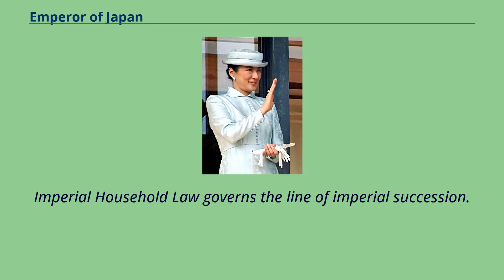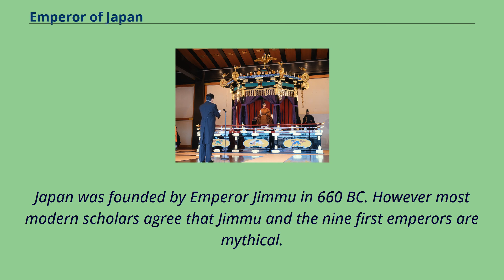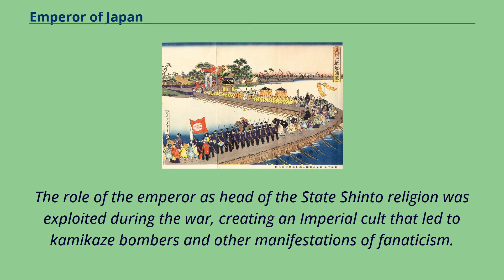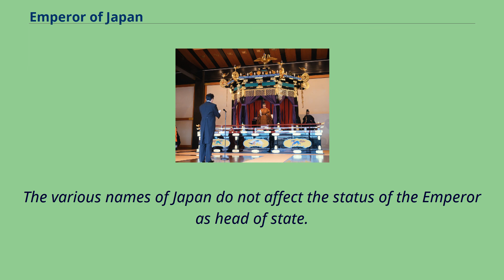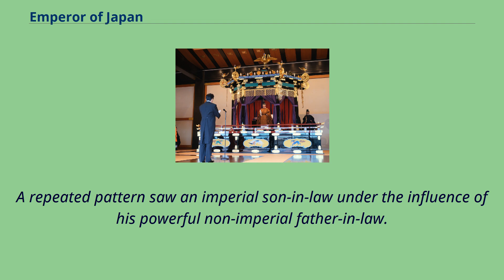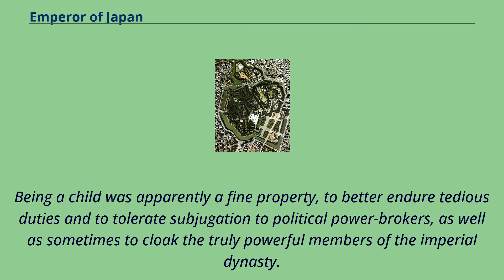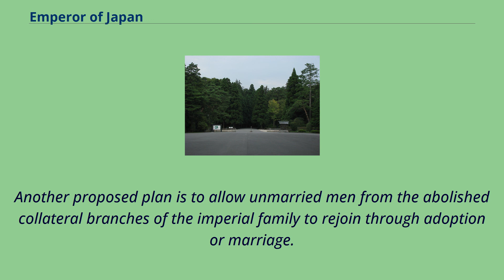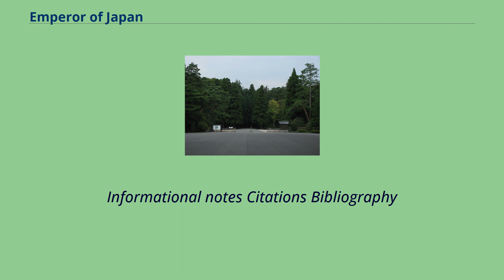Emperor of Japan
7th-century_BC_establishments
The Emperor of Japan is the monarch and the head of the Imperial Family of Japan.
Under the Constitution of Japan, he is defined as the symbol of the Japanese state and the unity of the Japanese people, and his position is derived from "the will of the people with whom resides sovereign power".
Imperial Household Law governs the line of imperial succession.
The emperor is immune from prosecution by the Supreme Court of Japan.
He is also the head of the Shinto religion.
In Japanese, the emperor is called Tennō （天皇, pronounced [tennoꜜː]）, literally Emperor of God" or "Heavenly Sovereign". The Japanese Shinto religion holds him to be the direct descendant of the solar goddess Amaterasu. The emperor is also the head of all national Japanese orders, decorations, medals, and awards. In English, the use of the term Mikado （帝／御門） for the emperor was once common but is now considered obsolete. Currently, the emperor of Japan is the only remaining head of state in the world with the monarchical title of "Emperor". The Imperial House of Japan is amongst the oldest in the world. The historical origins of the emperors lie in the late Kofun period of the 3rd–6th centuries AD, but according to the traditional account of the Kojiki （finished 712） and Nihon Shoki （finished 720）,
Japan was founded in 660 BC by Emperor Jimmu, who was said to be a direct descendant of Amaterasu. The role of the emperor of Japan has historically alternated between a largely ceremonial symbolic role and that of an actual imperial ruler. Since the establishment of the first shogunate in 1199, the Emperors of Japan have rarely taken on a role as supreme battlefield commander, unlike many Western monarchs. Japanese emperors have nearly always been controlled by external po...